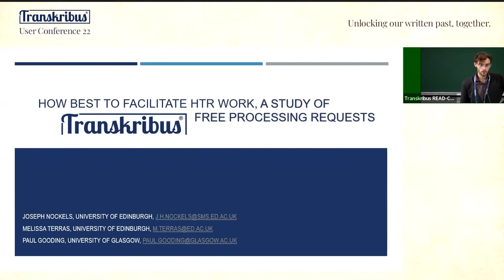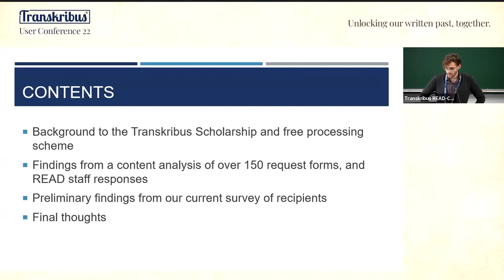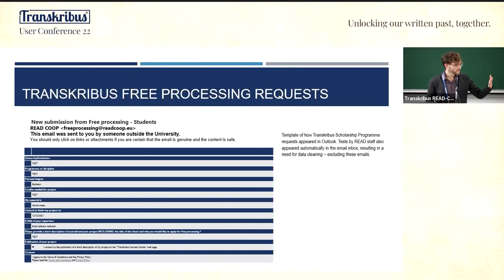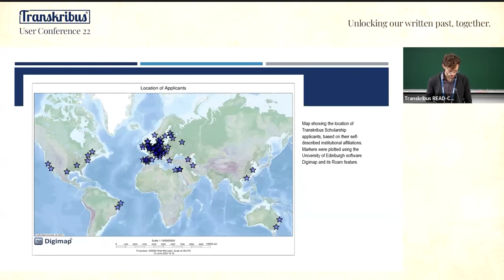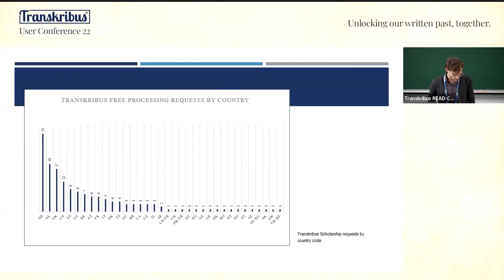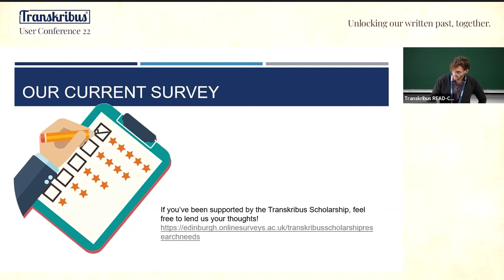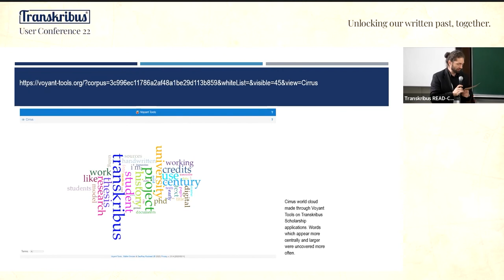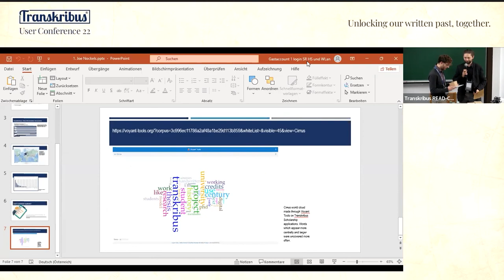How to facilitate HTR work, a study of Transkribus free processing requests | Joe Nockels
Joe Nockels, University of Edinburgh; University of Glasgow; National Library of Scotland
How best to facilitate HTR work, a study of Transkribus free processing requests
This presentation will examine to what extent Transkribus's Scholarship Programme is supporting early career researchers (ECRs), students and those with limited funding. Although issues of accessing digital humanities (DH) platforms go beyond financial barriers: raising further issues of language, discrimination, hardware requirements and skill barriers, producing an unhealthy weighting toward Global North perspectives, funding schemes are clearly necessary to increase the diversity and variety of DH research. This presses the need for a social justice minded approaches, designing workflows to account for those often neglected in DH work and clarifying which groups are most in need of such free processing schemes. In building up this approach, this study performed a content analysis of approx. 100 free processing requests sent to Transkribus. These requests were aggregated and anonymised in accordance with GDPR.  Email responses from READ staff about the nature and future of the Scholarship Programme were also received. This presentation will address the following questions: what is the demographic make-up of those making use of the free processing schemes? What work has this schemed enable? Is the scheme being utilised by the intended groups? How can this scheme be extended to provide more equitable access to Transkribus and DH platforms more broadly?